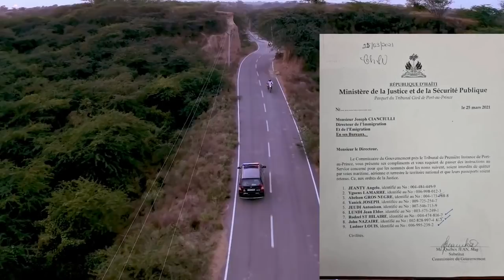Bravo jèn gason sa trase yon bèl egzanp ki fè tout moun kontan Mem Joe Biden pat bravo